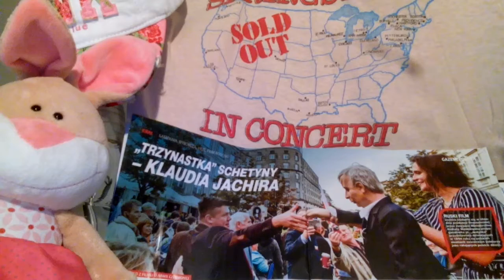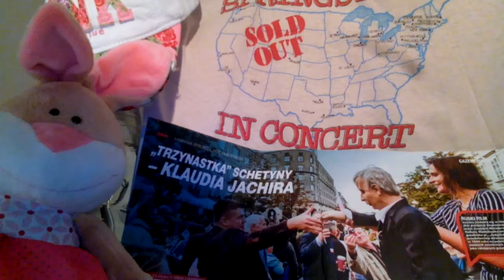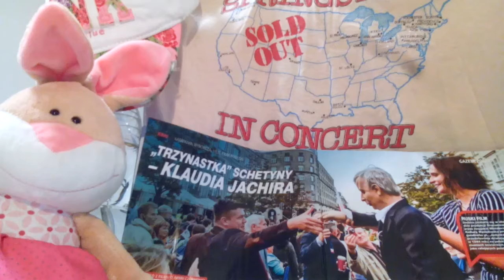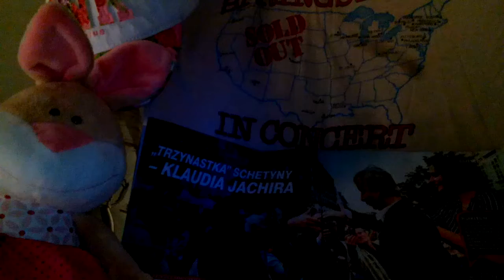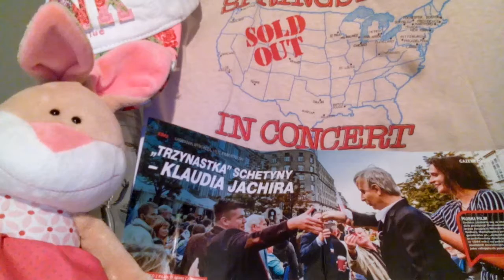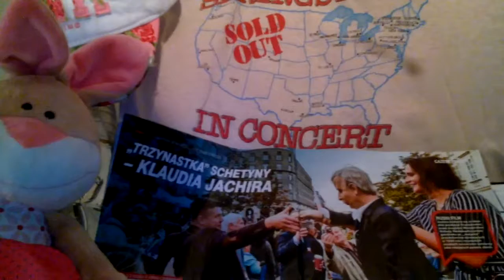CZY ZA TĘ ZDZIRĘ JANOWSKIEGO PRZEPĘDZILI JUŻ Z SEJMU,A HUSA SPALILI???!